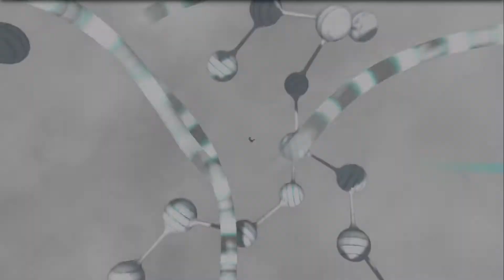Ratchet & Clank: A Crack in Time - Part6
Ratchet & Clank: A Crack in Time